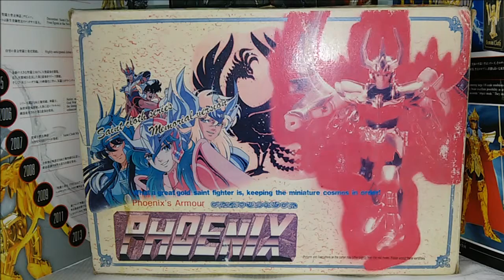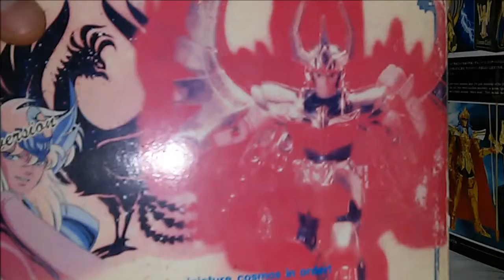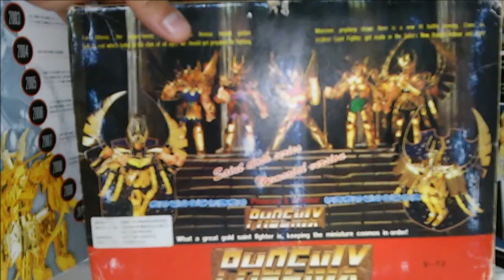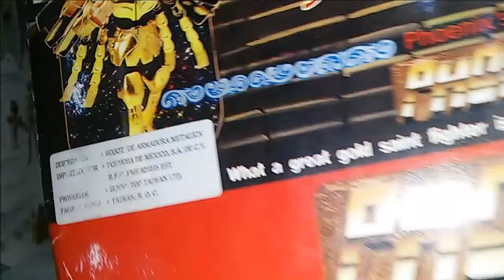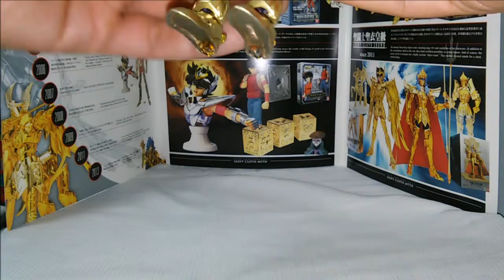Saint Seiya Vintage Fénix V1 Dorado St Fighter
Fénix V1 Dorado vintage, Bootleg lanzado al mercado negro y copia de las conmemorativas Memmorial Version, conmemorando la venta de cinco millones de figuras. Vendida en México en los años 90.